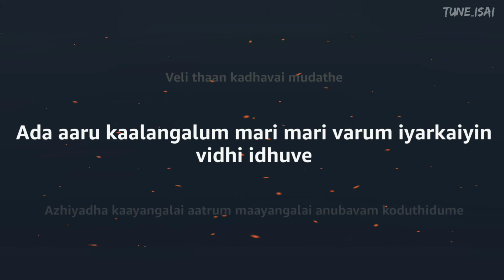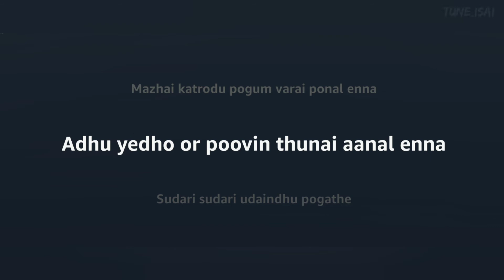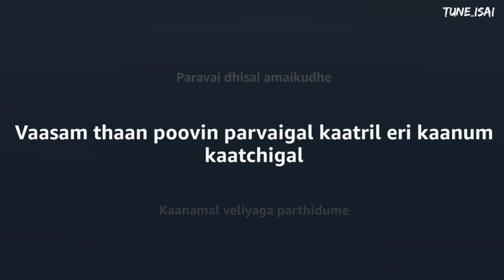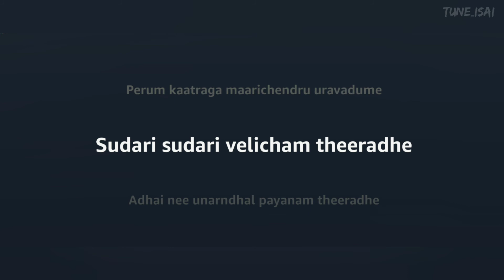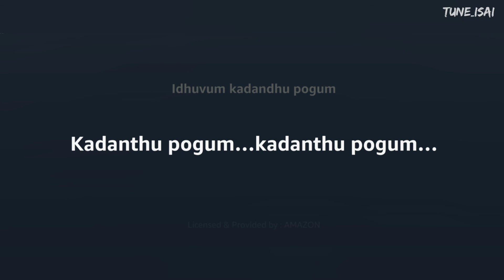Idhuvum Kadandhu Pogum Song (Lyrics) | Netrikann | Nayanthara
Hey Welcome All, I am Tune Isai. In this video, I added one more music lyrics  "Idhuvum Kadandhu Pogum Song". Please use Headphones for a better experience.

Idhuvum Kadandhu Pogum Song
Idhuvum Kadandhu Pogum Song Lyrics

Credits to Original Song:
Netrikann - Idhuvum Kadandhu Pogum Lyric | Nayanthara | Vignesh Shivan | Milind Rau | Girishh

Here to soothe your soul and heal your mind! Presenting Nayanthara's latest single IdhuvumKadandhuPogum from Netrikann! The HealingSong sung by SidSriram written by Karthik Netha is sure to give you the much-needed dose of positivity you're looking for! Produced by VigneshShivN's Rowdy Pictures this heart-felt drama directed by Milind Rau has music composed by Girishh!

Click play and enjoy the official lyric video now!

Musicians credits
Keyboard, Synth and Rhythm Programming - Girishh Gopalakrishnan

⏩⏩ Lyrics ⏪⏪

சுடரி இருளில் மூழ்காதே
வேலி தான் கதவை மூடாதே
ஆறு காலங்களும் மாறி மாறி வரும்
இயற்கையின் விதி இதுவே
அழியாத காயங்களை ஆற்றும் மாயங்களை
அனுபவம் கொடுத்திடுமே

மழை காற்றோடு போகும் வரை போனால் என்ன
அது ஏதோ ஒரு பூவின் துணை ஆனால் என்ன

சுடரி சுடரி உடைந்து போகாதே
உடனே வலிகள் மறைந்து போகாதே
சில நாள் வரைக்கும் அதை சீண்டாதே
அதுவாய் மறக்கும் பின் தொடராதே

இதுவும் கடந்து போகும் (3)
ஏதுவும் கடந்து போகும்

அதுவே படைக்கும் அதுவே உடைக்கும்
மனம் தான் ஒரு குழந்தையே
அதுவாய் மலரும் அதுவாய் உதிரும்
அது போல் இந்த கவலையே

நாள் தோரும் ஏதோ மாறுதல்
வானும் மண்ணும் வாழும் ஆறுதல்
பேசாமல் வா வாழ்வை வாழ்ந்திருப்போம்

அதுவாய் விழுந்தே அதுவாய் எழுந்தே
குழந்தை நடை பழகுதே
மனதால் உணர்ந்தே உடலே விரிந்தே
பறவை திசை அமைக்குதே

வசம் தான் பூவின் பார்வைகள்
காற்றில் ஏறி காணும் காட்சிகள்
காணாமல் வெளியாக பார்த்திடுமே

சிறு ஊற்றாக நேசம் எங்கோ உருவாகுமே
பெரும் காற்றாக மாறி சென்று உறவாடுமே

சுடரி சுடரி வெளிச்சம் தீராதே
அதை நீ உணர்ந்தாள் பயணம் தீராதே
அழகே சுடரி அட ஏங்காதே
மலரின் நினைவில் மனம் வாடாதே

இதுவும் கடந்து போகும் (5)
போகும் .கடந்து போகும் .

Idhuvum Kadandhu Pogum Lyrics in English :
Idhuvum kadandhu pogum
Idhuvum kadandhu pogum

Sudari irulil yengathae
Veli thaan kadhavai mudathae
Ada aaru kaalangalum mari mari varum
Iyarkaiyin vidhi idhuvae
Azhiyadha kaayangalai aatrum maayangalai
Anubavam koduthidumae

Mazhai katrodu pogum varai ponal enna
Adhu yedho or poovin thunai aanal enna

Sudari sudari udaindhu pogathae
Udanae vazhigal maraindhu pogathae
Sila naal varaikum adhai seendathae
Adhuvai marakkum pin thondradhae

Idhuvum kadandhu pogum
Idhuvum kadandhu pogum

Idhuvum kadandhu pogum(3)
Edhuvum kadandhu pogum

Adhuvae padaikum adhuvae udaikkum
Manam thaan oru kuzhandhaiyae
Adhuvaai malarum adhuvaai udhirum
Adhu pol indha kavalaiyae

Naal dhorum yedho maarudhal
Vaanum mannum vaazhum aarudhal
Pesamal vaa vaazhvai vaazhndhiruppom

Idhuvum kadandhu pogum
Idhuvum kadandhu pogum

Adhuvaai vizhundhae adhuvaai ezhundhae
Kuzhandhai nadai pazhagudhae
Manadhaal unarndhae udalae virindhae
Paravai dhisai amaikudhae

Vaasam thaan poovin parvaigal
Kaatril eri kaanum kaatchigal
Kaanamal veliyaaga parthidumae

Siru ootraga nesam yengo uruvagumae
Perum kaatraga maarichendru uravadumae

Sudari sudari velicham theeradhae
Adhai nee unarndhal payanam theeradhae
Azhagae sudari ada yengathae
Malarin ninaivil manam vaadathae

Idhuvum kadandhu pogum.(5)
Pogum…kadanthu pogum…